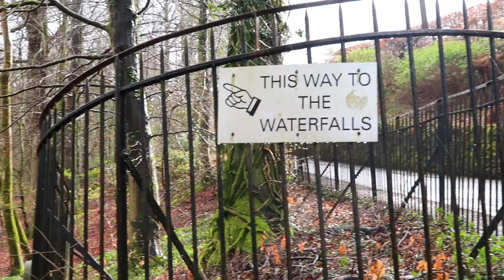Stockghyll Force Waterfall Walk Lake District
Have you ever wanted to see a beautiful waterfall, but didn't want to go on a long, strenuous hike? Look no further than Stock Ghyll Waterfall.

 Located in the heart of the Lake District, Stock Ghyll Waterfall is a stunning 70-foot waterfall that is easier to reach than you might think.

Just a short walk from the town of Ambleside, Stock Ghyll can be accessed via a well-maintained pathway.

 The pathway winds through picturesque woodlands, with the sound of the waterfall getting louder as you get closer.

As you approach the waterfall, you'll see a viewing area that provides a perfect vantage point for taking in the breathtaking scenery.

 You'll be amazed at the beauty of this hidden gem, and you'll be grateful that you didn't have to go on a long, exhausting hike to see it.

And while Stock Ghyll Waterfall is certainly a sight to see on its own, the surrounding area offers even more.

 From shops and cafes to other beautiful hiking trails, Ambleside has something for everyone.

So why not make a day of it and discover the hidden gem that is Stock Ghyll Waterfall?